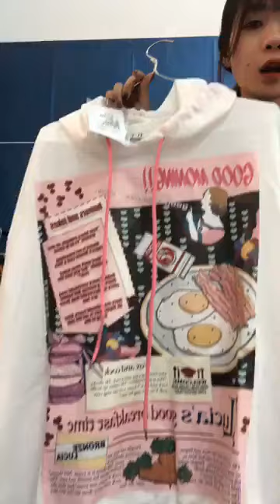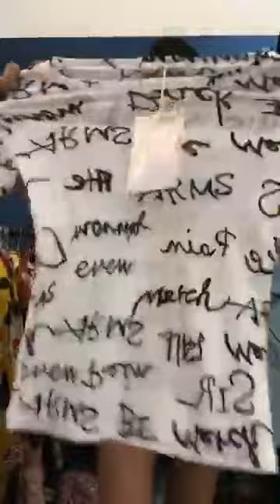Quần ao nữ đẹp rẻ chất coston mát chị em vào xem chốt đơn 64